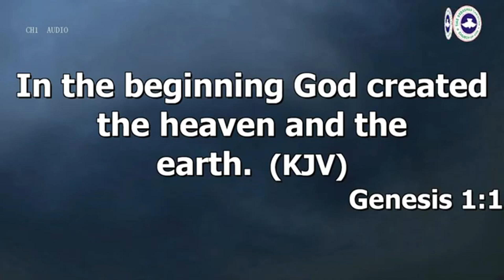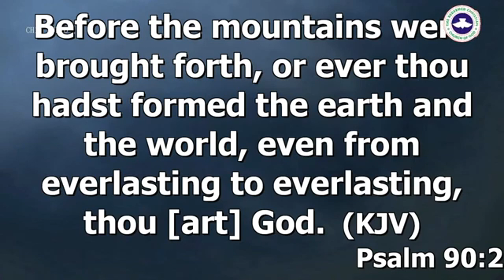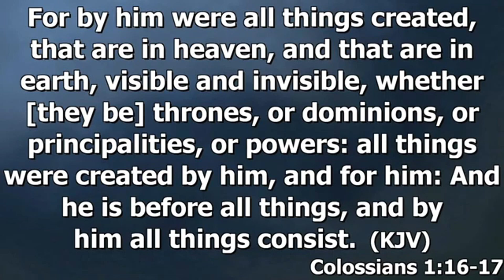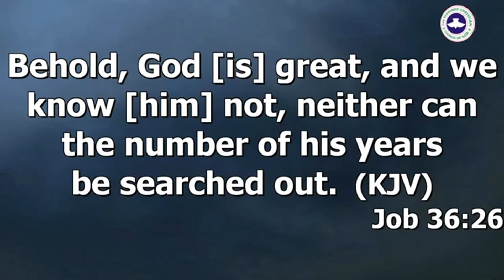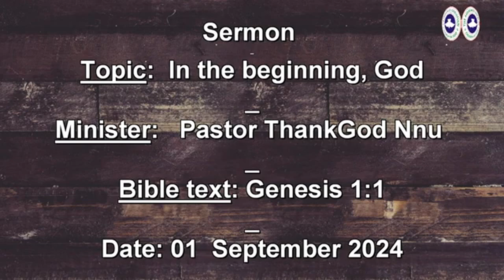IN THE BEGINNING, GOD || PASTOR THANKGOD BILLY NNU || 01.09.24